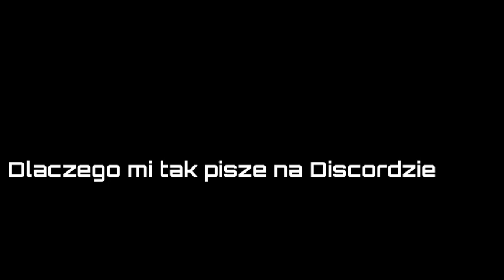Film na Kewina Sobczaka